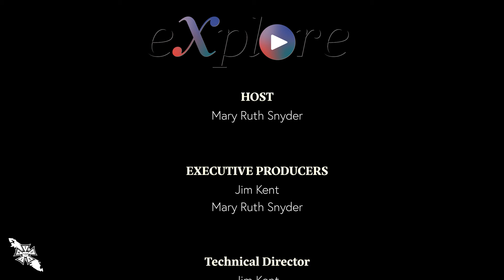eXplore with Eiko Jones & Ken Blackburn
Eiko Jones creates amazing underwater videos & Ken Blackburn is the Executive Director for the Campbell River Arts Council. For the Art & Earth Festival 2020 —Eiko is the Haig Brown lecturer. This is our conversation.